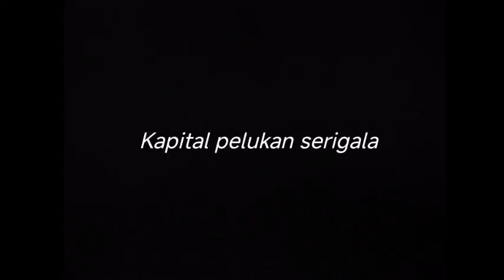KAPITAL PELUKAN SERIGALA - DRUMLESS